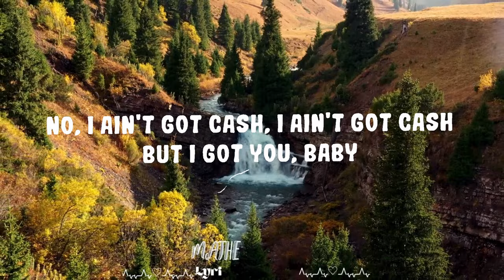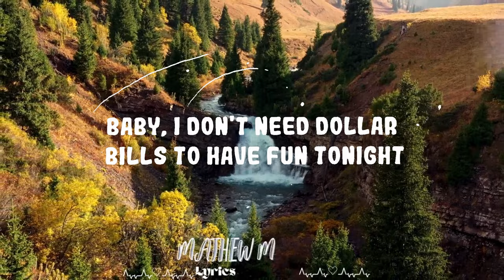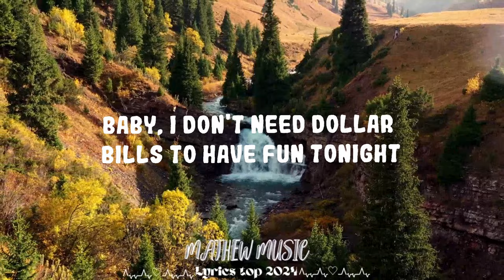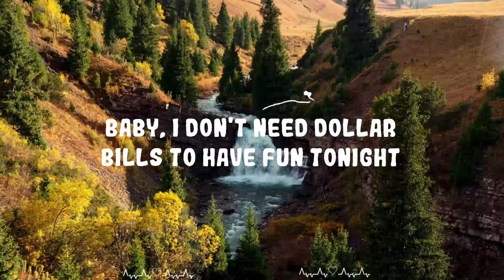Sia - Cheap Thrills ft. Sean Paul || Mathew Music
Sia - Cheap Thrills ft. Sean Paul

(Lyrics):
[Verse 1]

No I ain't got cash but I got you baby,
I don't need no money as long as I can feel the beat,
I don't need no money as long as I keep dancing,
Cheap Thrills